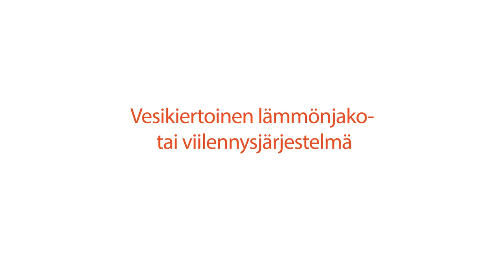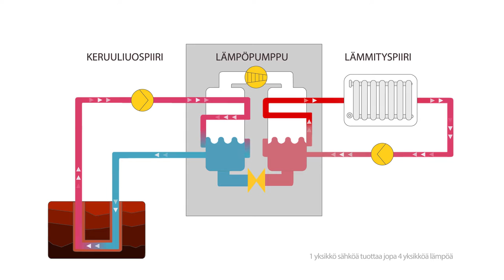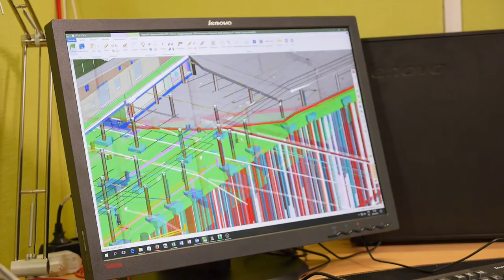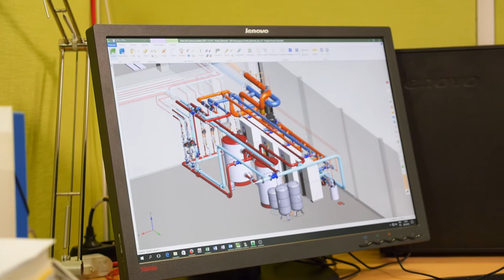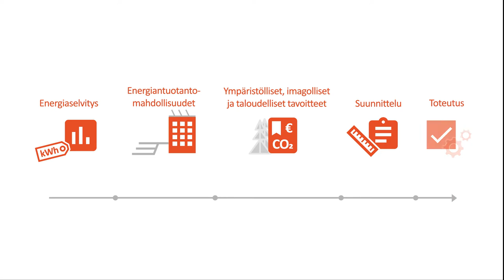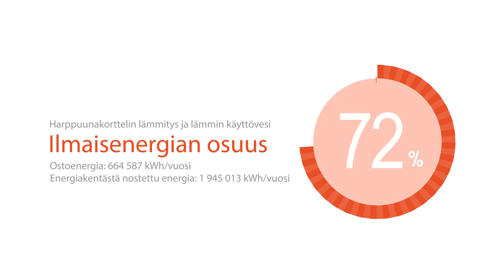Geoenergiajärjestelmät: sopivat käyttökohteet ja suunnittelu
Geoenergian, tutummin maalämmön toimintaperiaate, suunnitteluprosessin kulmakivet ja laadunvarmistus. Esimerkkikohteena energiaomavarainen kerrostalokortteli Turussa, jossa lämmitys- ja jäähdytysenergia tuotetaan maahan poratuista energiakentästä.
Tämä videon tekoa on rahoittanut myös Sähköturvallisuuden edistämiskeskus STEK ry